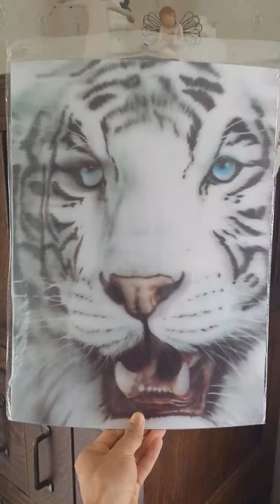2058 - "White tiger face"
3D depth effect